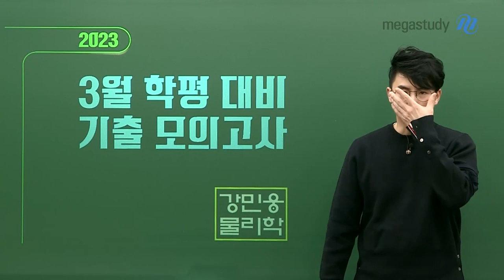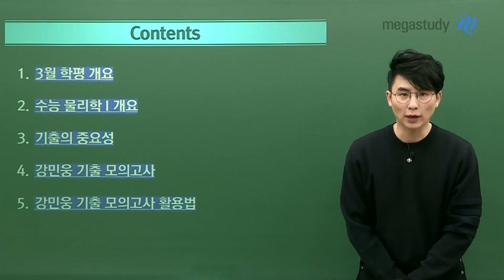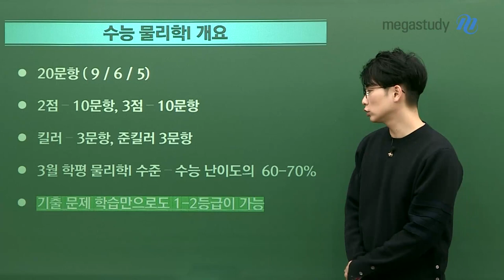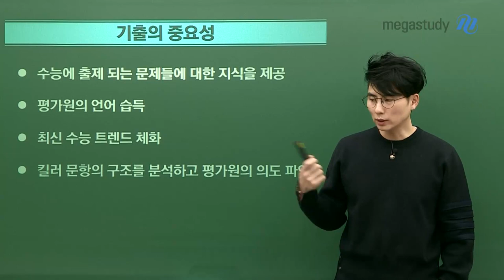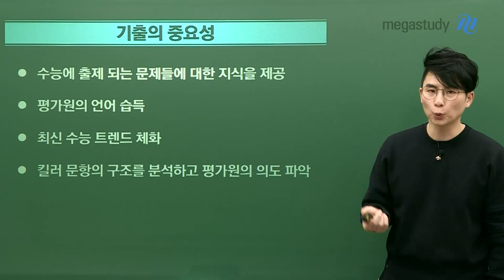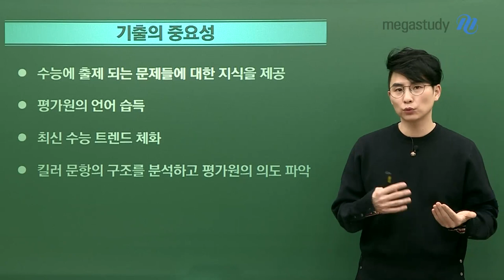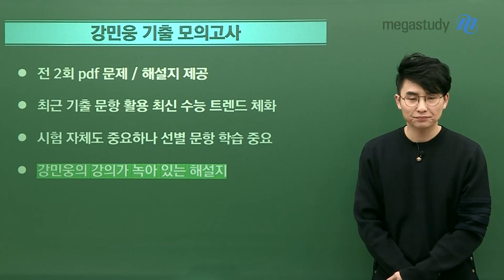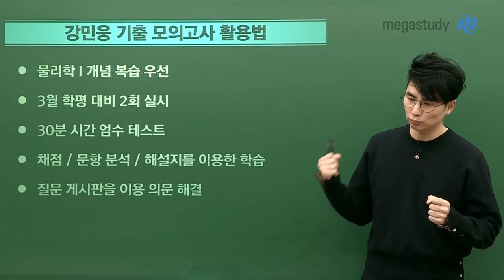[메가스터디]물리학 강민웅 쌤 - [3월 학평] 기출의 중요성&기출 모의고사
3월 학평! 모두 잘 보고 싶죠?
잘 보고 싶을 텐데 마음만 갖고 되는 건 아니죠 ㅠ
여러분이 어떻게 이 윈터 시즌을 보내왔는가, 그것에 따라 결과가 달라질 것입니다.
여기에 작은 힘이라도 주기 위해서 준비하였습니다.

[3월 학평]
 - 서울시 교육청 주관
 - 과탐 l 과목 전범위 / 과탐 ll 과목 미실시
 - 3월 학평 물리학l 수준 - 수능 난이도의 60%-70%

개념과 기출에 대한 학습이 중요한 시험!
3월 학평은 기출문제 학습만 해도 1-2등급이 가능!!

[기출의 중요성]
 - 수능에 출제되는 문제들에 대한 지식을 제공
 - 평가원의 언어 습득
 - 최신 수능 트렌드 체화
 - 킬러 문항의 구조를 분석하고 평가원의 의도 파악

[강민웅 기출 모의고사]
 - 전 2회차 pdf 제공 / 해설지 제공
 - 최근 기출 문항 활용 최신 수능 트렌드 체화
 - 시험 자체도 중요하나 선별 문항 학습 중요
 - 강민웅의 강의가 녹아 있는 해설지

★강민웅 선생님의 공개 자료실 업로드 예정! (누구나 다운로드 가능)★

3월 학평을 잘보기 위해서 어떤 학습을 하는게 좋은지,
강민웅쌤의 기출 모의고사를 어떻게 활용하는 것이 좋은지,

물리학 강민웅 선생님에 대해 자세히 알고싶다면?